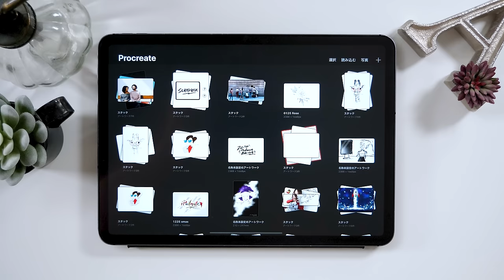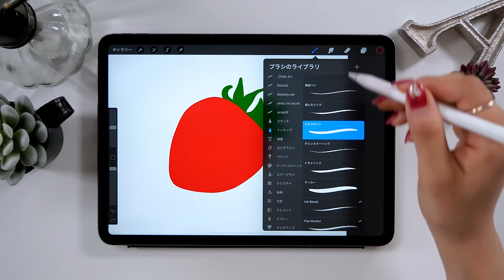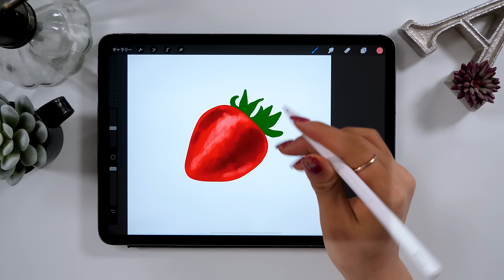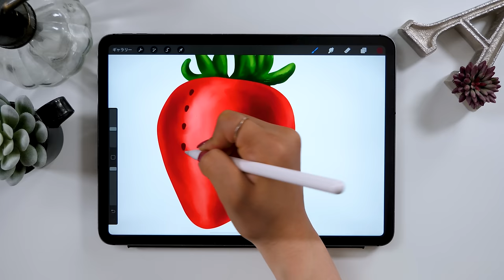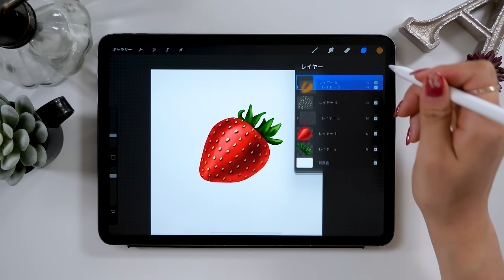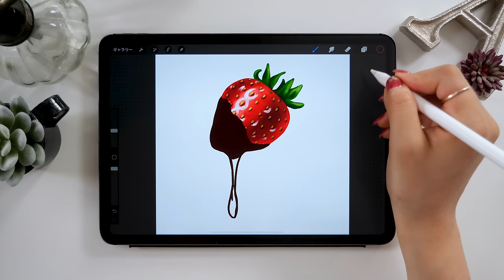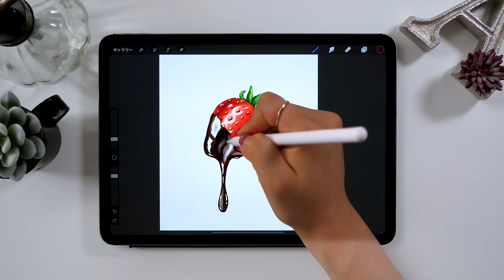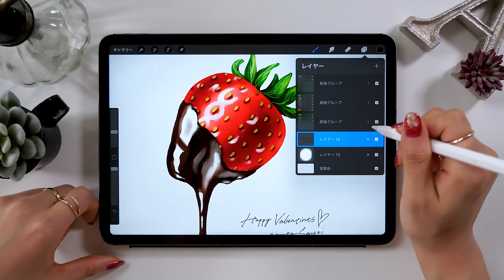リアルないちごチョコレートの描き方!!【 Procreateイラスト 】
・ブラシセット

・関連「絶対に知るべきProcreateの便利機能を7つ紹介」

▼使用ツール
・iPad Pro 2020 / 11inch 1TB cellular model
・Apple Pencil
ペーパーライク保護フィルム (ELECOM)
カメラ- Panasonic GH5
マイク - Apogee Mic Plus
ヘッドホン - SONY MDR-7506